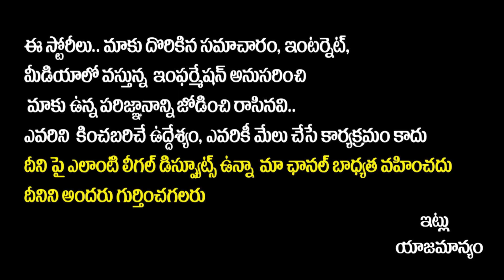Faima Shocking Elimination || Remuneration of Bigg Boss 6 Contestants || Bigg Boss Telugu 6 Updates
Faima Shocking Elimination || Remuneration of Bigg Boss 6 Contestants || Bigg Boss Telugu 6 Updates || Socialpost Tv

upcoming videos from SOCIAL POST TV :)

Hello Friends,